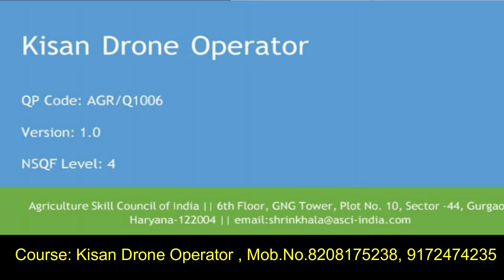"ड्रोन से खेती कैसे करें? | किसान ड्रोन ऑपरेटर कोर्स"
*महाराष्ट्रातील किसान ड्रोनचे प्रशिक्षण देणारे पहिले केंद्र स्वराज एज्युकेशन भातकुली जिल्हा अमरावती*  किसान ड्रोनचे प्रशिक्षण घ्यायचे असल्यास खालील दिलेला गुगल फॉर्म भरून पाठवावा..

खाली दिलेल्या लिंक वर क्लिक करून व्हाट्सअप चॅनल जॉईन करू शकता